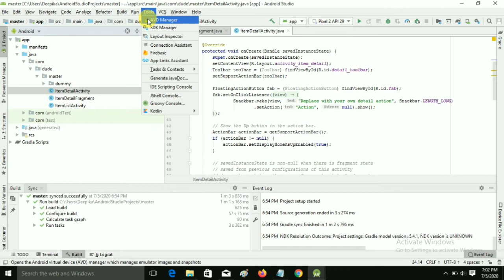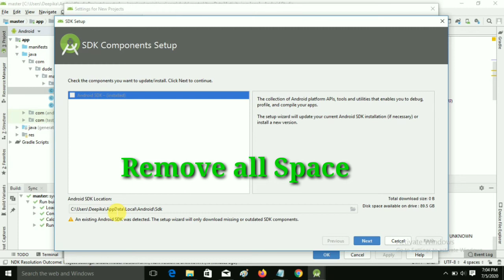Android SDK location should not contain whitespace as this cause problems with NDK tools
android sdk location should not contain whitespace as this cause problems this cause problems,should not contain whitespace, sdk location should not,this cause problems,
Android SDK location should not contain whitespace as this cause problems.
Android SDK Location Should Not Contain Whitespace As This Cause Problem With NDK Tool All Expertnes

download android studio for offline use
download master android
learn android from zero to hero
learn java
learn kotlin
android courses
free android courses
free android tutorials